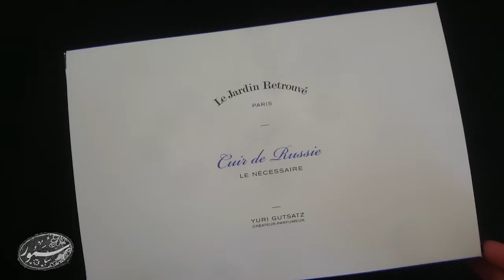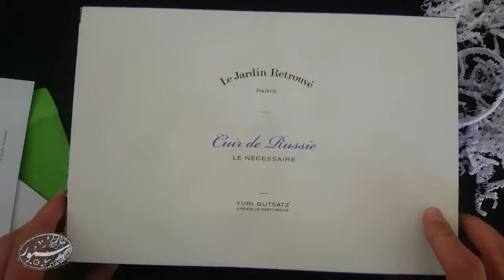معرفی برندی ناشناخته: Le Jardin Retrouvé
لی ژاغدان رتغووه برندی فرانسوی و کمتر شناخته شده هست که در سال 1975 تاسیس شد و حوضه فعالیتش ترکیبات ساده و قدیمی فرانسوی بود. این برند با رویکردی تازه بعد از سالها رکود دوباره در سال 2016 جان گرفت و شروع به کار کرد.